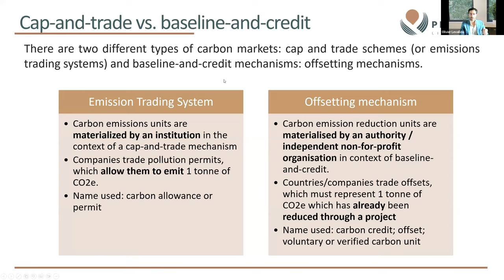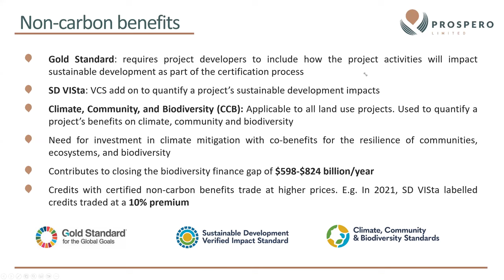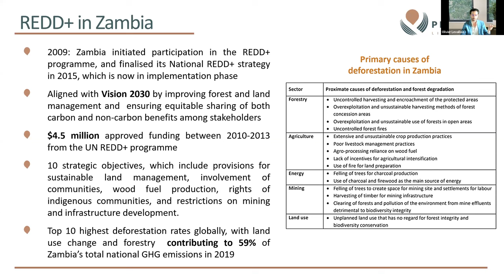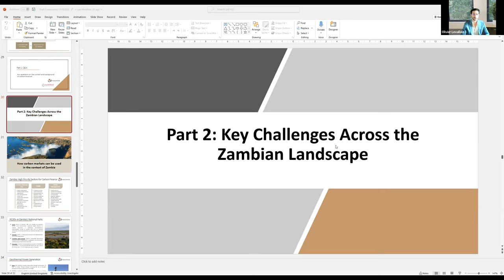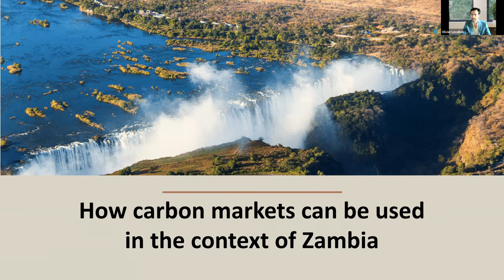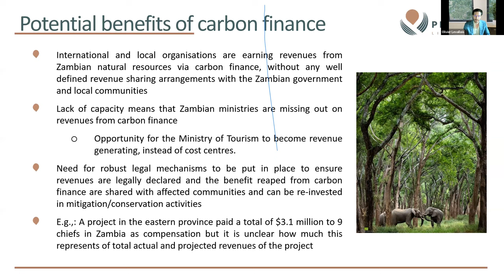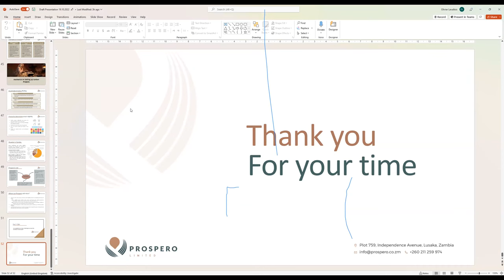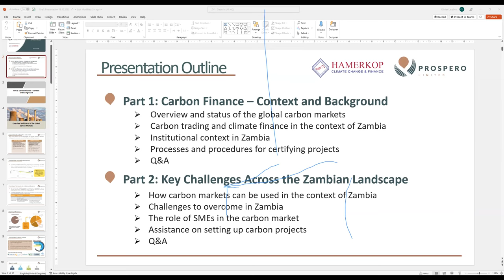Webinar: Carbon Finance and the Key Challenges across the Zambian Landscape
In this webinar, Prospero and Hamerkop discuss:
• Overview and status of the global carbon markets
• Carbon trading and climate finance in the context of Zambia
• Processes and procedures for certifying project activities to issue and sale carbon assets
• How carbon markets can be used in the context of Zambia – a few case studies
• Challenges to overcome in Zambia
• The role of SMEs in the carbon market
• Assistance on setting up carbon projects